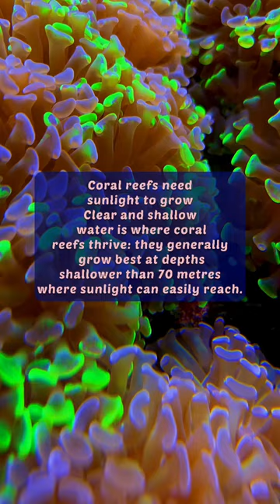Coral reefs 4K video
coral reef
coral
coral reefs
fish
ocean
coral reef video
reef
sea
relaxing music
underwater
aquarium 4k
4k video ultra hd
4k ultra hd
4k video
aquarium
stress relief
piano music
4k aquarium
calming music
sleep music
animal
underwater 4k
4k
great barrier reef
science
nature
relaxation film
4k animals
turtles 4k
sea turtle 4k
jellyfish aquarium
sea turtles
ocean fish
4k ocean video
national geographic
coral bleaching
ambient underwater
turtle
documentary
sea 4k 60fps
ambient turtle
animals
relax music
4k turtle
4k turtle video
dolphins 4k
reefs
4k fish tank
climate change
what are coral reefs
ocean reef 4k
natural
coral reef (geographical feature category)
hd
4k video 60fps
sea life
conservation
wildlife
full documentary
barrier
nature documentary
red sea
wildlife documentary
coral (organism classification)
algae
aquarium video
4k videos
survival
discover
nat geo
natgeo
david attenborough
education
ocean documentary
pacific ocean
relaxing
coral reef for kids
australia
underwater world
diving
underwater sounds
animals - topic
coral reef 4k
4k turtles
healing music
peaceful music
oceanography
why are coral reefs dying
relaxing aquarium
fish tank
bleaching
polyp
stress relief music
tropical fish
environment
marine life
relax
music
scuba diving
beautiful
incredible underwater world
under red sea 4k
exploring
4k hdr
breaking news
cute animals
baby animals
animals attack
big cats
documentary movie
types of coral
geographic
explore
barrier reef
english
discovery channel
water
sealife
planet blue ii
news
caribben
south pacific
natgeo wild
sea life 4k
planet earth
national
nature documentaries - topic
coral reef documentary
coral reef for children
the reef ecosystem
global warming
nature relaxation
nature sounds
anxiety relief
meditation aid
reef video
underwater video
peace
reef fish
what is a coral reef
bbc earth
bbc
relaxing music for stress relief
warming waters threaten
ocean (geographical feature category)
ocean life
kri eco resort
kri
indonesia
west papua
kri island
papua diving
earth touch
pristine seas
ocean temperature
most beautiful undersea nature
most beautiful sea fishes
the most beautiful coral reef on earth
cooking
reefs and the tiny animals
cop15
hd videos
marine protection
oceans
pollution
raja ampat
cape kri
coral triangle
underwater videographer
raja ampat reefs
indonesia coral reef
the last paradise
underwater cinematographer
raja ampat diving
the great barrier reef
world heritage site
belize barrier reef
diving video
how much do you know
papua indonesia
4k footage
mangroves
fam islands
the most beautiful creature
sorido bay resort
biodiversity dream
fam island
hidden bay
4k movie
4k film
overpopulation
the passage
biodiversity
undersea
coral reefs dr vipan goyal
coral reef environment
coral reefs study iq
coral reefs in hindi
coral reef upsc
coral reefs oceanography
coral reefs in india
oceanography geography
environment and ecology study iq
environment and ecology by dr vipan goyal
oceanography geography upsc
coral reefs geography
coral bleaching effects
coral bleaching animation
corals
coral polyp
patch
prevent coral bleaching
coral bleaching great barrier reef
coral bleaching facts
coral bleaching video
learn
coral reef death
coral reef & coral bleaching
dr vipan goyal study iq
new caledonia barrier reef
build them
the most
beautiful scuba
plivjpdlt6aprfqqtrw7jkgclvezgembb2
most beautiful coral reef
beautiful coral reef
beautiful sea fishes
beautiful undersea
beautiful nature
undersea nature
plivjpdlt6aptjurxykshuuqp7lqcj9s8s
plivjpdlt6apribhpsyxwg22g8rpnz6jlb
study iq
geography by dr vipan goyal
research
geography
abc iview
abc tv
plivjpdlt6aprpidjp1zjroockru-89q1_
catalyst
australian science
abc
beautiful marine life
hawaiian coral reef
bedtime music
relaxing aquarium music
bedtime
aquarium relax music
the best relax music
coral reef fish
coral reef fish tank
lost at sea
exploring ship
lost ship
ghost ship
stunning aquarium
aquarium relax music
stocks

tropical ocean waters
aquarium fish tank
tank
coral reef aquarium
1080p
stranded at sea
lost in ocean
4к видео
hdr
instrumental music
focus
background music
video 4k
relaxing piano music
dolby vision
calm music
travel
4k nature
bgm
piano
destroyed ship
cargo ship
shipwreck
ghost ships
abandon ship
belize
coral world
coral reefs under the ocean
coral reefs under
beautiful coral
shorts
indian ocean
australia reef
atlantic ocean
tropics
fringing reef
what kills coral
save coral
ocean science
zooxanthellae
marine ecology
marine biology
largest coral reef
coral atoll
florida keys reef
coral reefs in lakshadweep
red sea coral reef
tubbataha reefs
the maldives coral reef
fringe
oxybenzone
types of coral reef
prettiest beaches
coral reef creatures
great white wall dive sight
free
documentaries
finance stock
stock market
business
cnbc
underwater documentary
news channel
news station
cable news
cable
world news
us news
portuguese man o' war
sharks
australia sealife
australia documentary